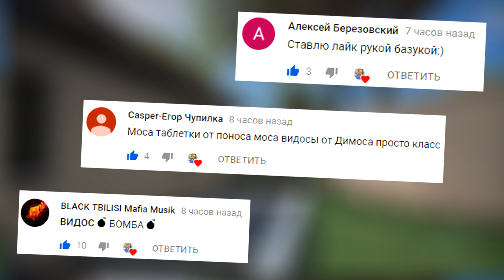РЕАЛЬНАЯ ЖИЗНЬ В GTA 5 - НАСТЯ ИЗМЕНЯЕТ МНЕ С БИЗНЕСМЕНОМ!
В этой серии реальной жизни в gta 5 я с самого утра узнаю, что Настя задержится на работе и поздно вернется домой. Я решаю забрать деньги за угон у Симона и проследить за ней на протяжении дня. К моему глубочайшему сожалению, Настя пробыла это время не за рабочим местом!